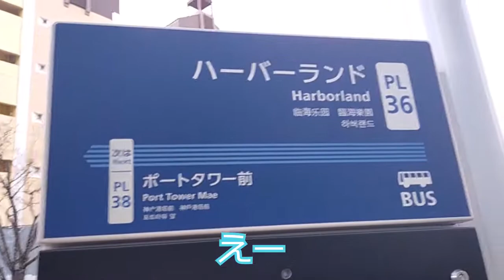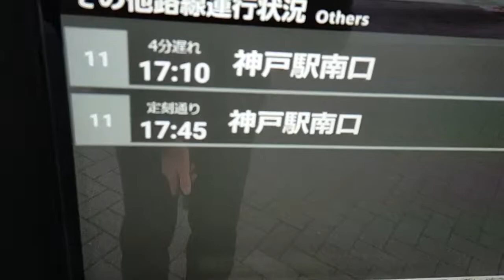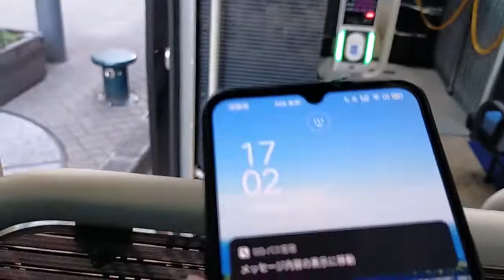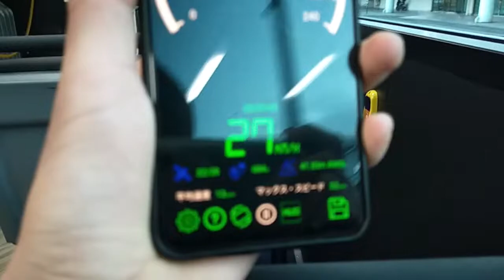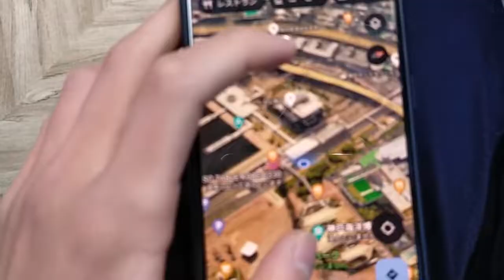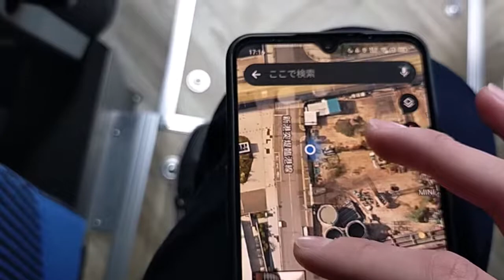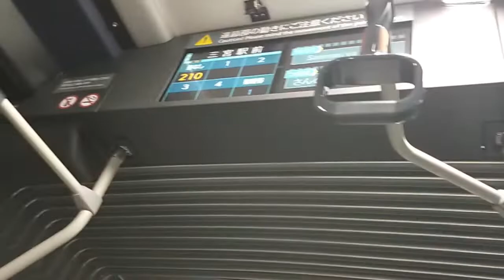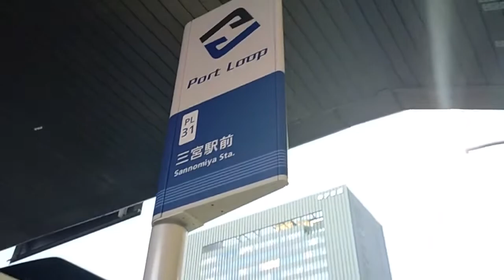【神姫バス】連節バスのポートループに乗ってみた（いすゞ自動車、エルガデュオ）神姫バス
🔳各リンク集📎
●ホームページ（ブログ的な）

🔳自己紹介